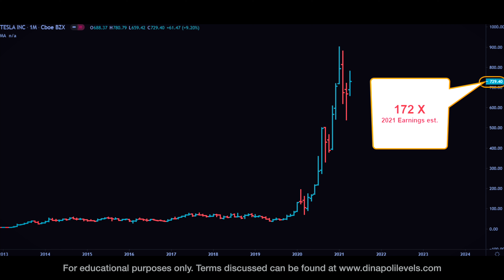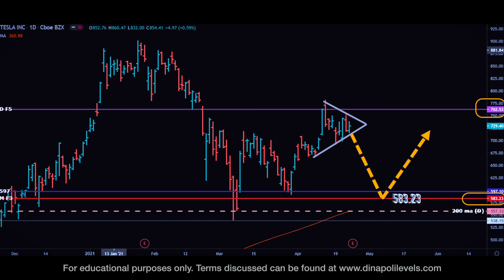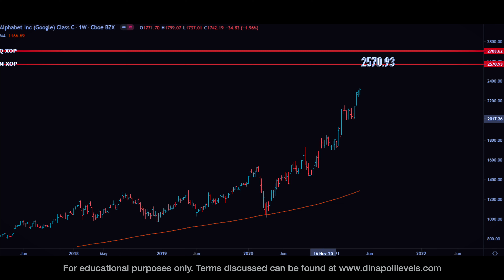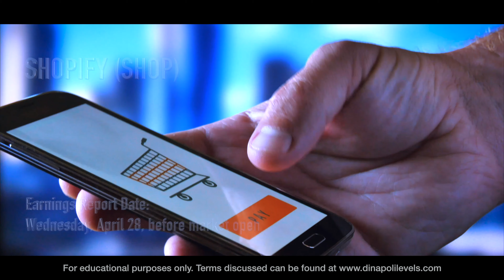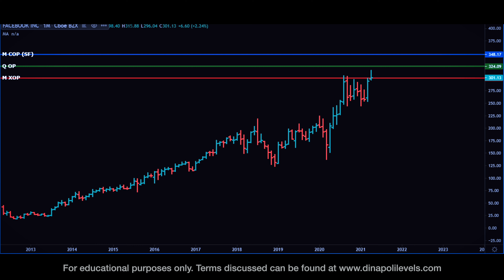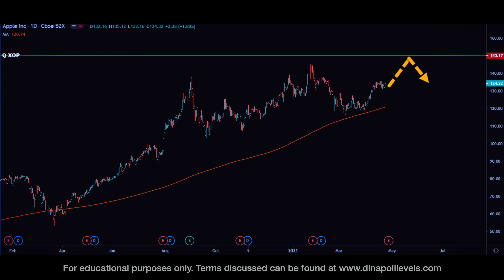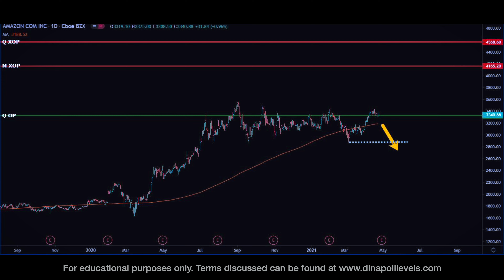Here are 7 earnings reports to watch this week! (2021 Q1 Earnings )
If you’re going to keep an eye on earnings for just one week this quarter, it should be this week.

With major indices once again at the highs heading into the peak of earnings season, it’s obviously a huge week for U.S. equities. Of course, we’ve seen this story before.

You can gain a trading edge by charting the E-mini S&P futures and DJIA in combination with US equities.